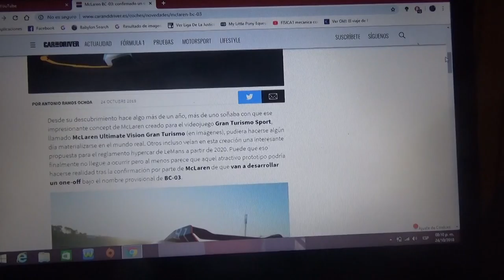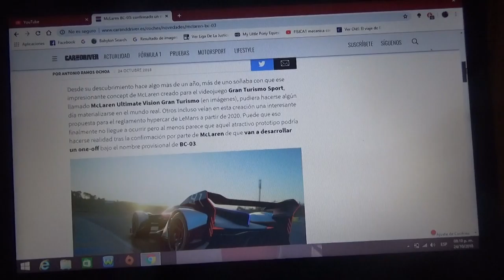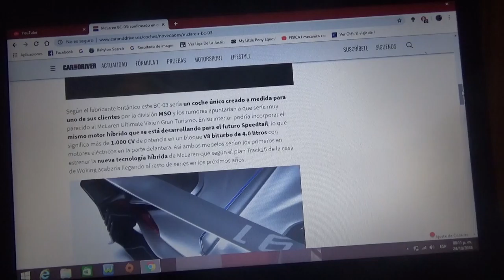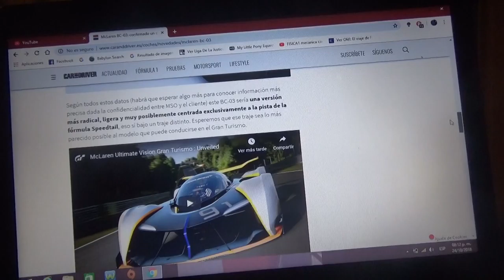Información sobre el Mclaren BC 03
En este vídeo les hablo sobre como es este automóvil creado para el vídeojuego Gran Turismo por la filial de la marca de Woking MSO